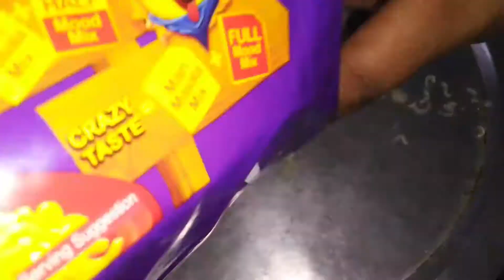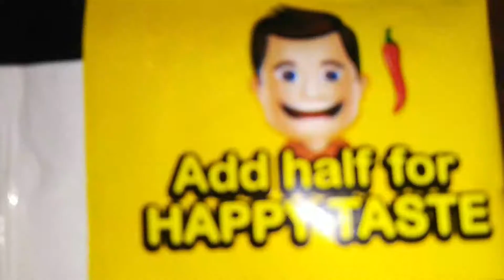Mushrooms noodles recipe/spicy mushrooms noodles/easy way to make mushroom noodles